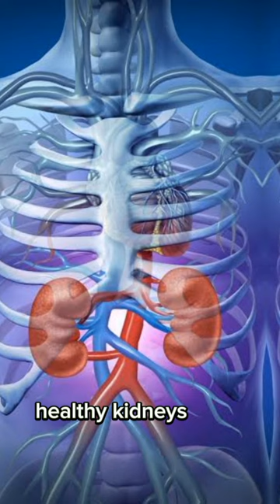About Kidney.What is Kidney#kidney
what is kidney,
what is kidney stone,
what is kidney failure,
what is kidney dialysis,
what is kidney and its function,
what is kidney in urdu,
what is kidney disease,
what is kidney pain,
what is kidney stone in urdu,
what is kidney cyst,
what is kidney infection,
what is kidney dialysis in hindi,
what is kidney atrophy,
what is kidney assist,
what is a kidney cleanse,
what is a kidney stone,
what is acute kidney injury,
what is artificial kidney,
what is a kidney infection,
what is artificial kidney class 10,
what is a kidney cyst,
what is a kidney biopsy,
what is kidney stones and what causes it,
what is kidney and function,
what is kidney stone 3d animation,
what is passing a kidney stone,
what is kidney biopsy test,
what is kidney biopsy test in hindi,
what is kidney by khan sir,
what is kidney blockage,
what is kidney beans in telugu,
what is kidney belt,
what is kidney bean broth,
what is kidney beans in tamil,
what is renal blood flow,
what is bilateral renal parenchymal disease,
what is the function of kidney in human body,
what is the best food for kidney,
what is the position of kidney in human body,
what food is bad for kidney,
what is kidney cancer,
what is kidney creatinine,
what is kidney chor,
what is kidney cleanse,
what is kidney care massage,
what is chronic kidney disease,
what is chronic kidney disease in hindi,
what is renal cyst,
what is renal calculi,
what is renal cortical cyst,
what is creatinine in kidney function,
what is cortical cyst in kidney,
what is the cause of kidney failure,
what is the colour of kidney,
what is concretion in kidney,
what is kidney definition,
what is kidney dialysis and how does it work,
what is kidney dialysis in telugu,
what is kidney damage,
what is kidney dialysis like,
what is renal disease,
what is renal diet,
what is renal doppler test in hindi,
what is polycystic kidney disease,
what is diabetic kidney disease,
what is dtpa scan for kidney,
what is stage 3 kidney disease,
what is the symptoms of kidney disease,
what is the process of kidney dialysis,
what is end stage kidney disease,
what is the diet for kidney failure patient,
what is kidney explain,
what is echogenic foci in kidney,
what is kidney function,
what is kidney function test,
what is kidney function in human body,
what is kidney failure in hindi,
what is kidney failure symptoms,
what is kidney function in hindi,
what is kidney failure in tamil,
what is kidney function test in hindi,
what is kidney failure in telugu,
what is kidney failure gcse,
what is the function of kidney,
what is good for kidney health,
what food is good for kidney,
what is the symptoms of kidney failure,
what is the medicine for kidney,
what is the function of kidney in hindi,
what is kidney graft,
what is renal glycosuria,
what is gfr in kidney,
what is gfr in kidney in hindi,
what is good for kidney problem,
what is good for kidney,
what food is good for kidney stones,
what food is good for kidney function,
what is good for kidney disease,
what juice is good for kidney,
what is human kidney,
what is kidney stone hindi,
what is kidney infection in hindi,
what is kidney work in hindi,
what is hydronephrosis in kidney,
what is symptoms of kidney failure in hindi,
what is kidney stone in hindi,
what is the symptoms of kidney stone in hindi,
what is the reason of kidney failure in hindi,
what is kidney in tamil,
what is kidney infection in telugu,
what is kidney in telugu,
what does kidney infection feel like,
what is renal impairment,
what is inside kidney,
what is renal insufficiency,
what kidney does in human body,
what is cyst in kidney,
what is ultrafiltration in kidney,
what is the symptoms of stone in kidney,
what is stone in kidney,
what is the symptoms of kidney stone in telugu,
what is the symptoms of kidney problem in tamil,
what is a lacerated kidney,
what is lithotripsy for kidney stones,
what is the location of kidney,
what is metanephric kidney,
what is a renal mass,
what is the meaning of kidney,
what is the symptoms of kidney problem malayalam,
what is the main function of kidney,
what is hydronephrosis in kidney malayalam,
what is normal kidney function,
what is renal nursing,
what is the normal kidney size,
if one kidney is not working what happens,
what is the normal size of kidney,
what is kidney operation,
what is symptoms of kidney problem,
what is function of kidney in human body,
what is function of kidney,
what is symptoms of kidney stone,
what is dialysis of kidney,
what is symptoms of kidney problem in tamil,
what is structure of kidney,
what is the sign of kidney problem,
what is the cause of kidney stones,
what is the symptoms of kidney problem,
what is the work of kidney,